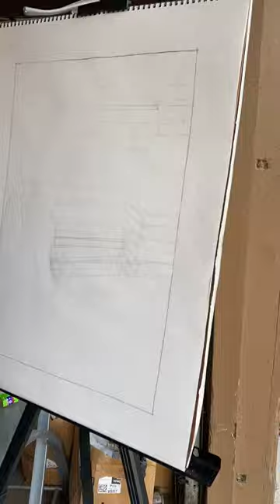Timelapse – The Vanity of Sean McGowan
"The Vanity of Sean McGowan", by Sean McGowan is an original vanitas. Charcoal on paper.